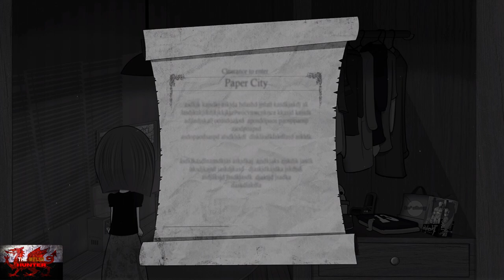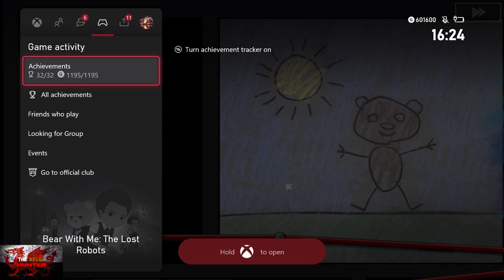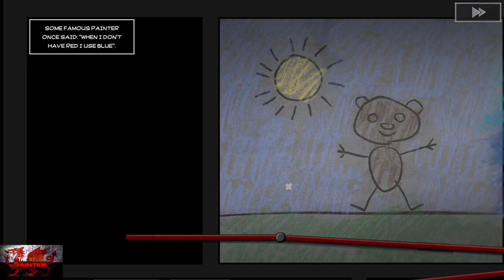Bear With Me *DLC* - 100% Achievement/Trophy Guide! ALL 3 DLC Episodes Complete!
Welcome to my 100% Achievement/Trophy Guide for Bear With Me, The DLC this time around!

This is a continuation from the main Bear with me:Lost Robots game, in which this time we play as Flints siter, Amber as she and Ted E Bear, uncover the truth and now have to find Flint.
(this was a prequel to the main game)

195 GS to be had!
Easy achievements, should take around 1.5 hours or so.

TimG84
Khost
TschanSchpange1
TonySki

Big Love!